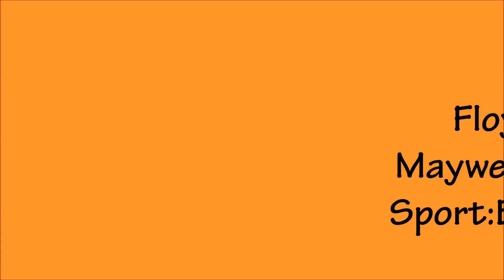Top 10 fittest male athletes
Professional athletes do their best to stay in shape to boost their performance. However, some do it better than others.here is the top 10 list of fittest athletes.We 've put in the time to perfect their bodies and specific craft on the field, court, or inside the octagon. We looked at every facet of great competitors: speed, strength, agility, power, stamina, and that hard-to-describe X-factor that makes a person phenomenal. Whether these men can lift incredible weight or run like lightning.